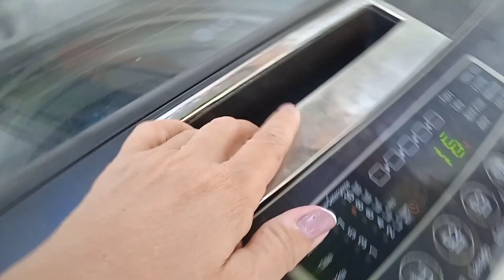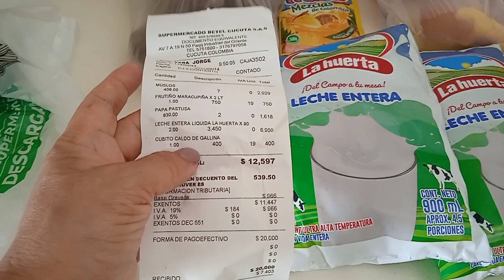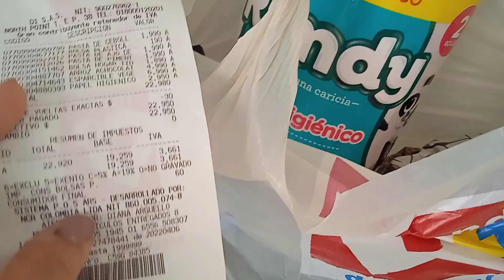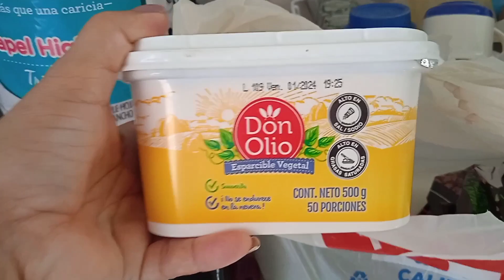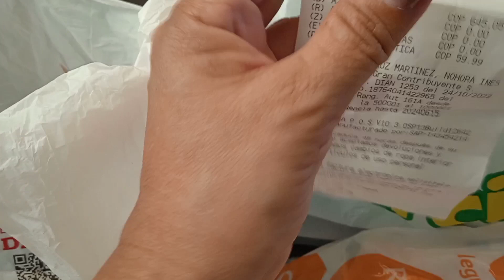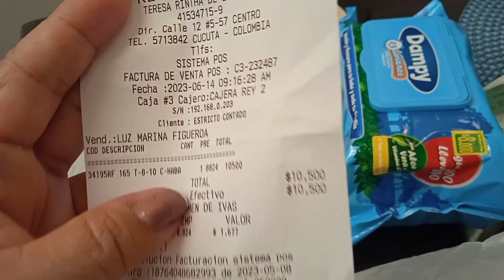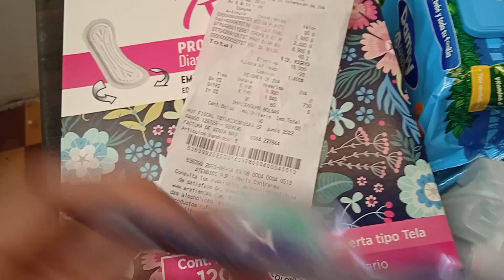DESPENSA D1 ,ARA,BETELL,DOLLAR CITY/ RUTINA DE LAVADO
hola hola chicas bienvenidas a otro vídeo más aquí en casa 🏠 de isa ,hoy les mostraré un almuerzo casero colombiano,estuve haciendo unas pequeñas compras super necesarios en varios sitios ,estuve lavando ropa de cama y otra ropa ,se que es un vídeo corto pero les prometo grabar más 🙏, gracias por el apoyo,un abrazo fuerte desde Colombia 🇨🇴 y muchas bendiciones 🙏